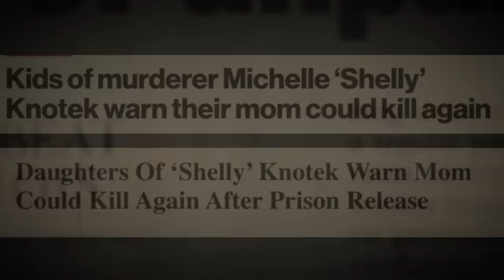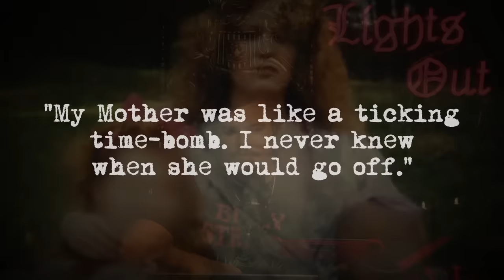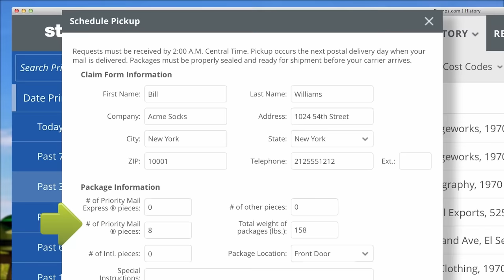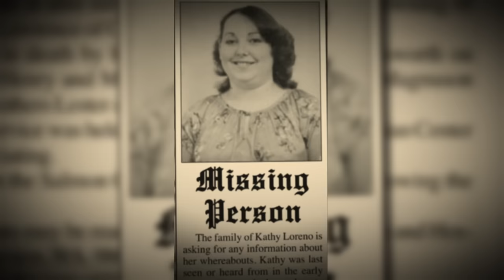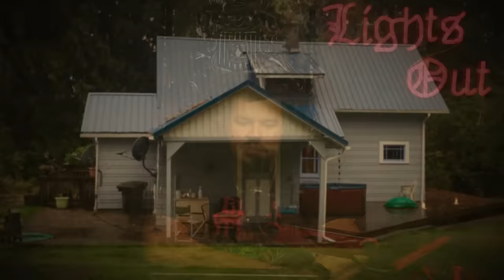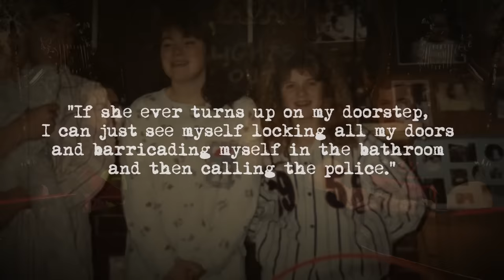The Most Evil Mother in America: The Shocking Case of Shelly Knotek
click the microphone at the top of the page, and enter code LIGHTSOUT | Get started with EveryPlate for just $1.49 per meal PLUS $1 steaks by going and entering code 49lightsout

Shelly Knotek knew exactly how to love-bomb, manipulate, and abuse her victims— including her own husband and children. She also knew how to disguise herself as a Good Samaritan in the eyes of the community. But behind closed doors, she was America’s most evil mother.

1:13 - What’s Up Everybody
2:03 - Shelly Knotek
5:08 - Teenage Years
9:15 - Getting Married
14:06 - Raymond
21:21 - Shane Watson
27:05 - Kathy & Tori
44:28 - A Brief Investigation
47:05 - Escaping the House
55:32 - A Stop to the Madness
1:15:58 - Sentencing & Aftermath